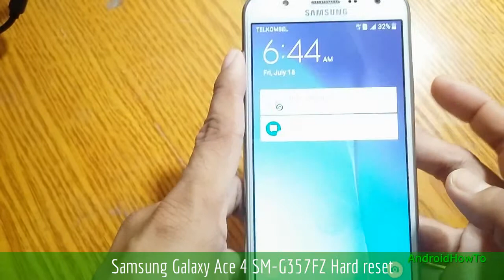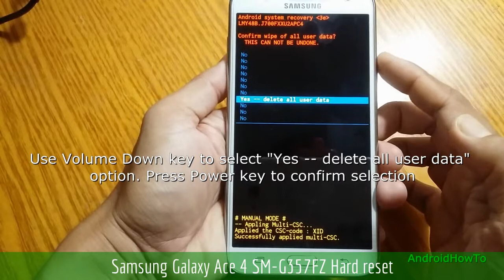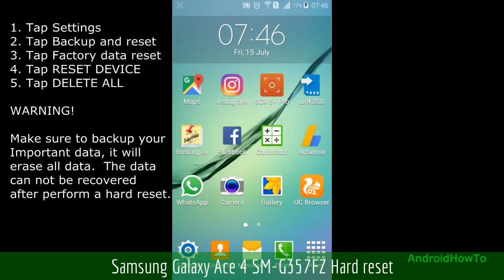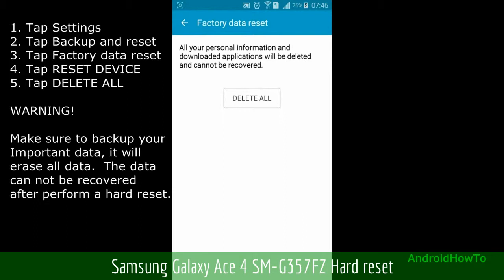Samsung Galaxy Ace 4 SM-G357FZ Hard reset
How to hard reset Samsung Galaxy Ace 4 SM-G357FZ with two methods:  Hard reset via External Hardware keys ( Recovery Mode ) and Hard reset via Settings menu.  Hard reset also called Factory reset or Master reset.